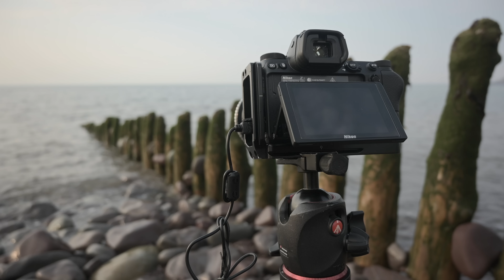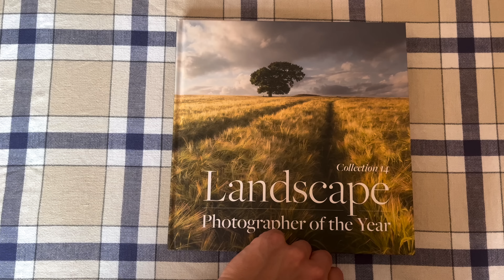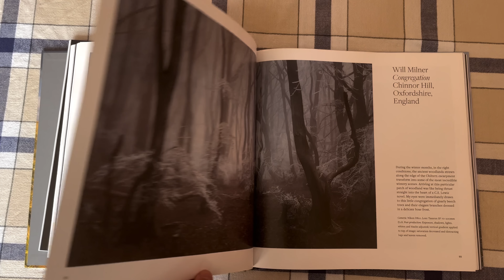Why I Didn't Enter Landscape Photographer of the Year